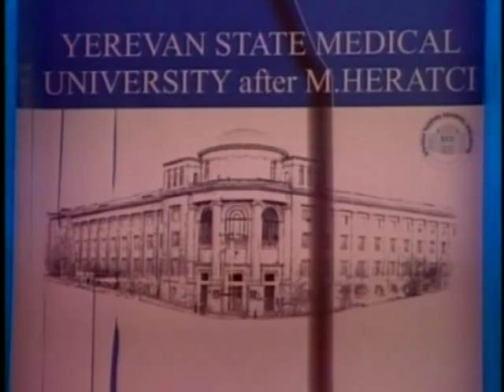Elya Tashchyan " Yerevan"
music by Stepan Lusikyan. Sings: Elya and Little Singers of Armenia choir